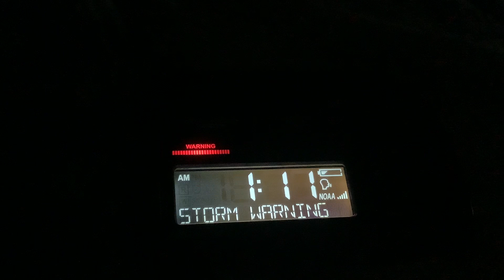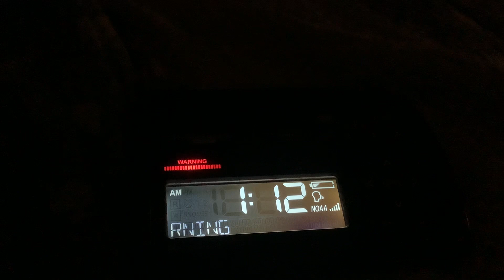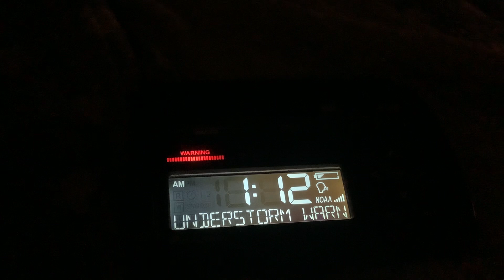EAS #947 NOAA Weather Radio (WR-400) Severe T’storm Warning #2 8/13/23 1:10 AM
This was taken after the worst of the storms passed my area. I couldn’t get it on video because the battery died on both my iPad and phone and had to charge them (unfortunately) during the worst part of the storm. I was lucky to get my iPad and phone charged enough to catch the alerts that followed the worst of the storm. But let me tell you, the thunder was so loud and the lightning was intense, and we had a 53 mph wind gust.